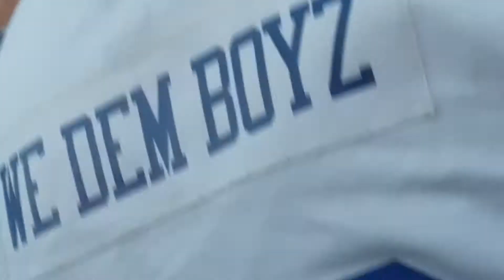Slayer in chicago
Badasssss concert